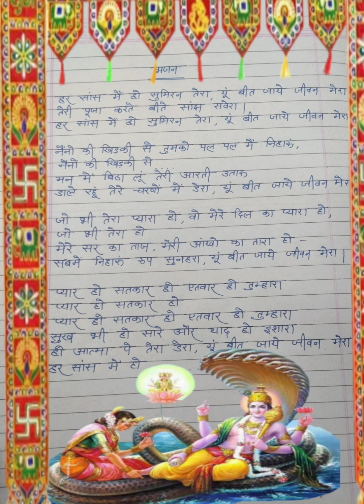With Lyrics 🙏 Har saans mein ho sumiran Tera || हर सांस में हो सुमिरन तेरा || Top Vishnu ji bhajan🙏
har saans mein ho sumiran tera bhajan har saans mein ho sumiran tera nirankari bhajan, हर सांस में हो सुमिरन तेरा भजन, har saans me ho, yu beet jaaye jeevan mera lyrics, yu beet jaaye jeevan mera bhajan teri pooja karte beete sanjh savera, devotional songs, Thursday bhajans, top 10 vishnu bhajan 2023,

आज मैं विष्णु जी का बहुत ही प्यारा भजन गाने की कोशिश कर रही हूँ।
सभी से एक request है अगर आपको ये भजन पसंद आये तो 🙏प्लीज़ comment सेक्शन मे जरूर बताये|

sing by- Priya yadav
Agra(UP).

और भी भजन सुनने के लिए इस लिंक पे जरूर क्लिक करें।